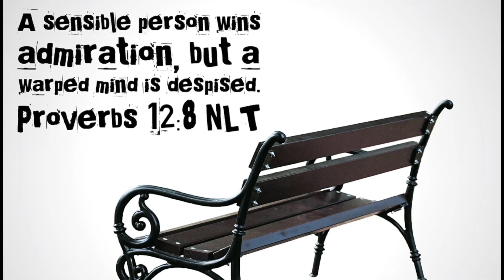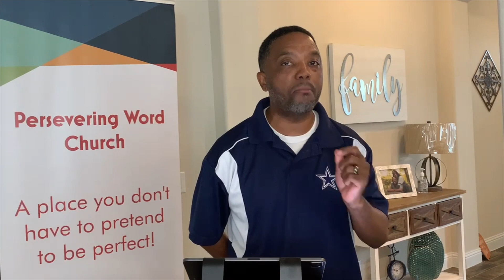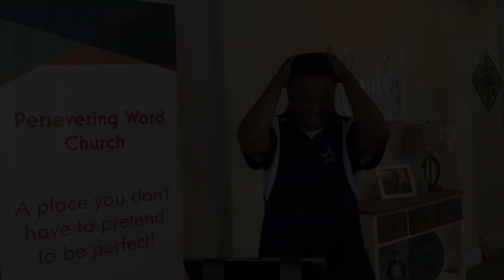Clip From Message Series Mind Games @ Persevering Word Church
Here is a Clip From Message Series (Mind Games) Week 1 @ our Church (Persevering Word Church) to see the entire Message go to our church facebook